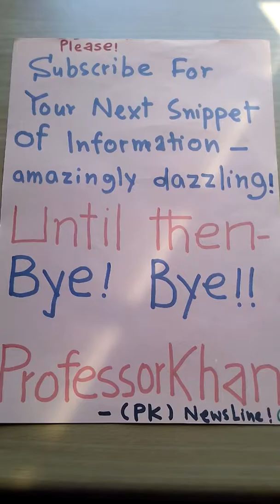MATURA HIGH SCHOOL EXIT EXAM LIECHTENSTEIN BY PROFESSOR KHAN